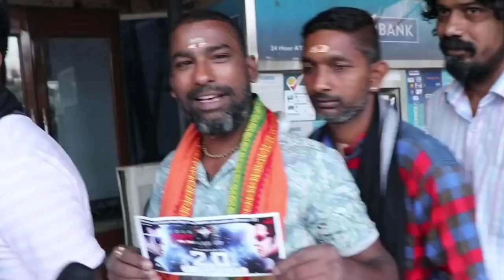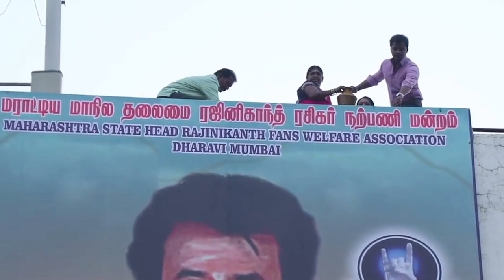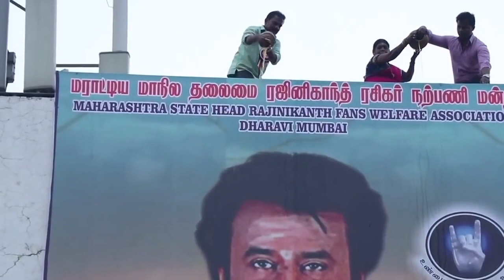Robot 2 0 Rajnikanth's CRAZY Fan Review At Imax Theatre Mumbai 29th Nov 2018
Bollywood Giant